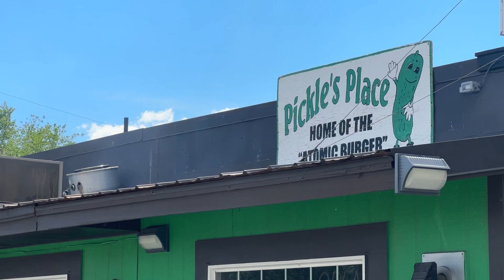Visit to beautiful places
Посещение национального парка Yellowstone в рамках тура от Ирины и Константина “YELLOWSTONE”
Незабываемые и очень красивые места Америки в сопровождении лучших гидов Америки Ирины и Константина. Полное радушие, приятное времяпровождение, идеально подобранные маршруты, познавательная информация о каждом месте пребывания, комфортные отели, забота о каждом - яркие воспоминания от компании VEGAS-WEST.com